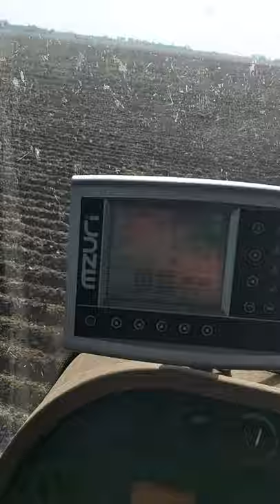John Deere 8430 siew pasowy